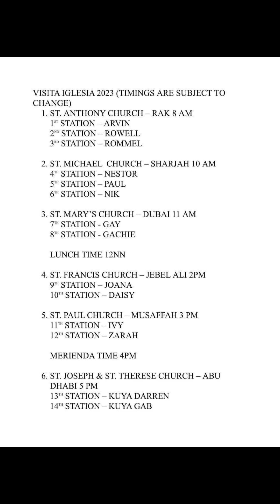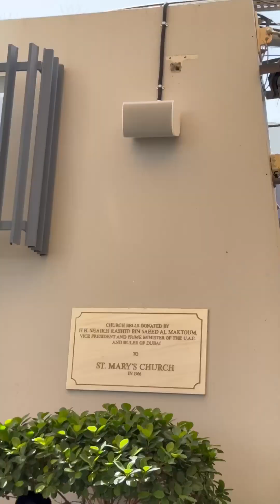VISITA IGLESIA 2023 - CATHOLIC CHURCHES IN UAE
Visita Iglesia 2023 🙏🏼😇🙌🏼

Grateful visited these 6 churches with friends❤️
📍St. Anthony Church, Ras Al Khaimah
📍St. Michael Church, Sharjah
📍St. Mary’s Church, Dubai
📍St. Francis Church, Jebel Ali Dubai
📍St. Paul’s Church, Musafah Abu Dhabi
📍St. Joseph’Church, Abu Dhabi

Thank you Lord for our safe trip 🙌🏼